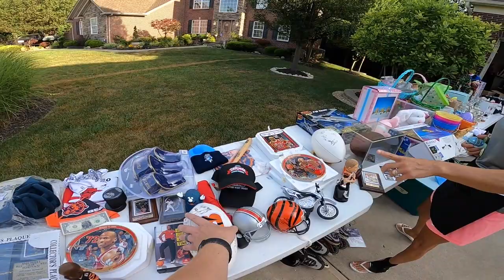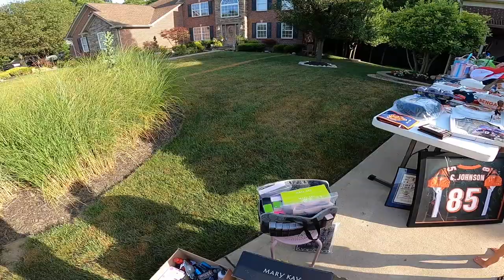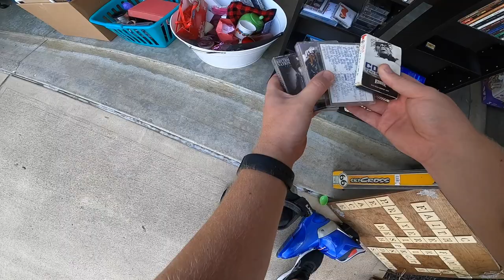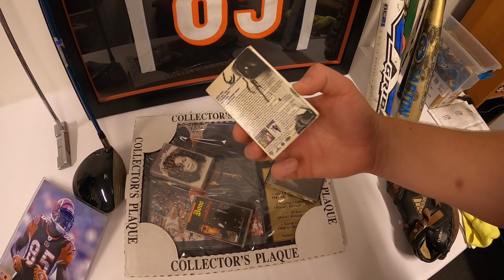Her Price Took Me By Surprise